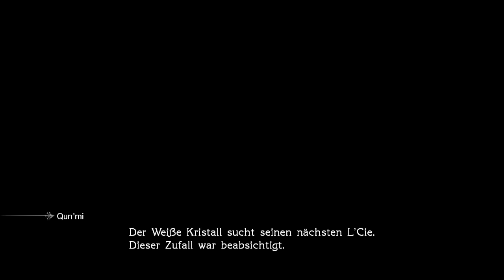Let's Play Final Fantasy Type-0 HD #061 - Rems und Machinas Schicksal